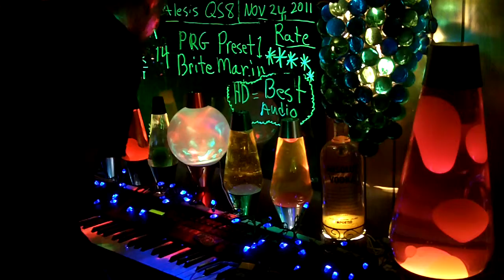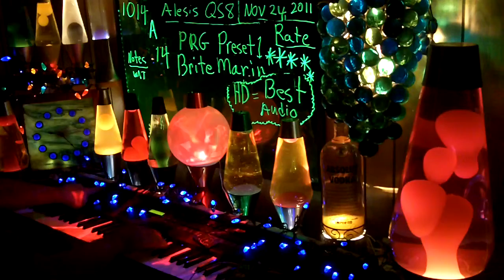1014a YT MrAlesisMan - Alesis QS8 - PRG Preset 1 - Brite Marin - 014 ++++